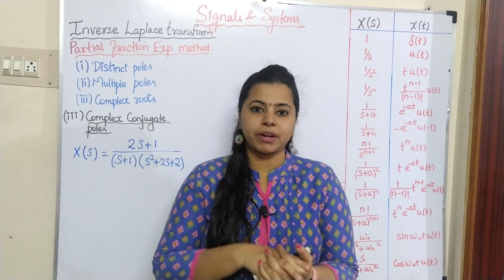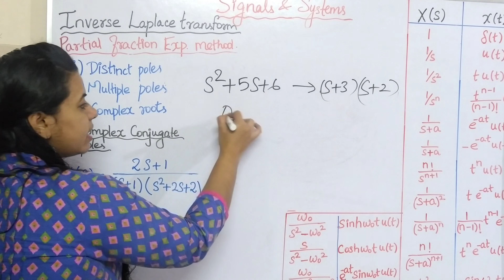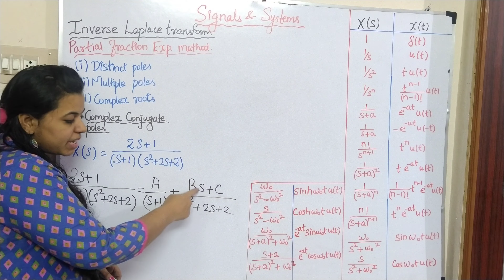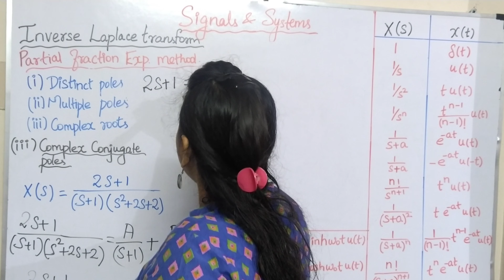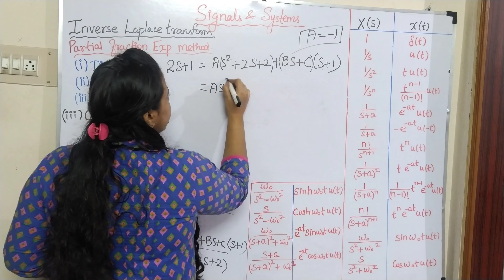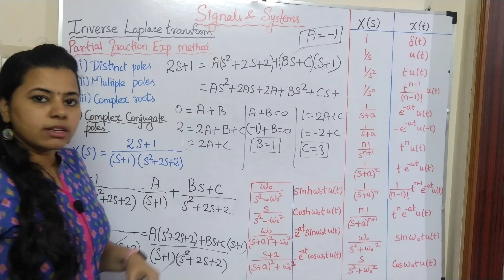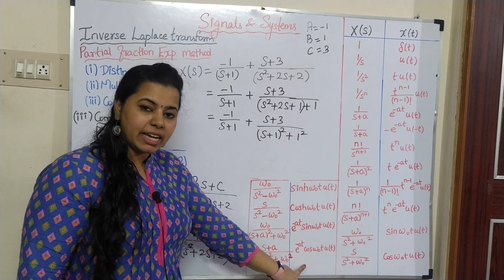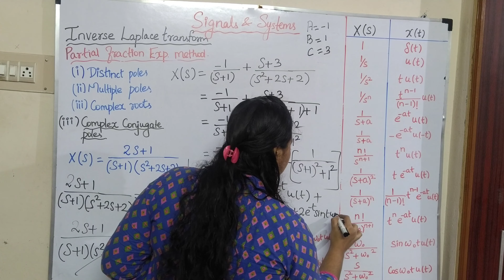Inverse Laplace Transform (2) in Tamil | Signals and systems Part-40 | Complex conjugate poles